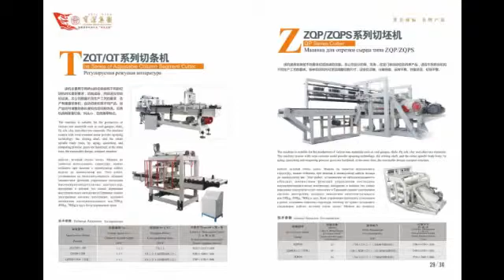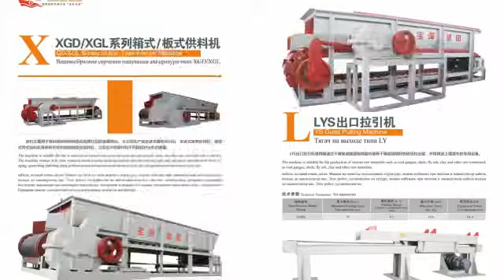red brick making machinery